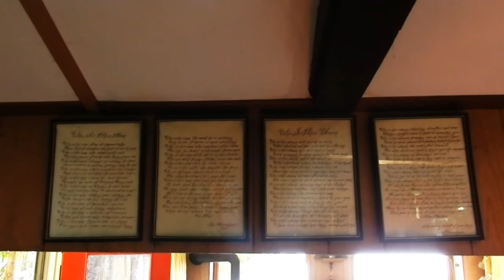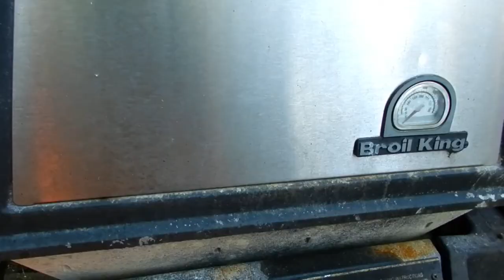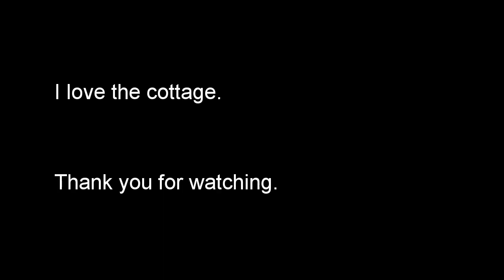Cottage 2.0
I enjoy my cottage so much I just had to make a new and improved video.  Thank you Nikki and Greg for pushing me.

Shot with a GoPro 3+ Silver Edition and a Nikon COOLPIX P500.

MUSIC

Song 1: 7.6.14 (Intro) by Grabbitz
Song 2: Hurricane by MS MR (Adventure Club Remix)